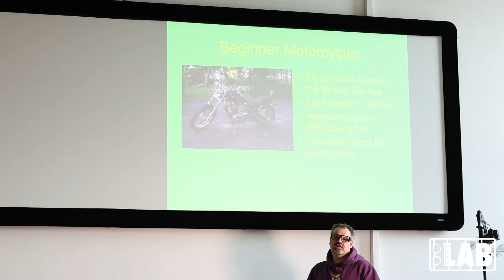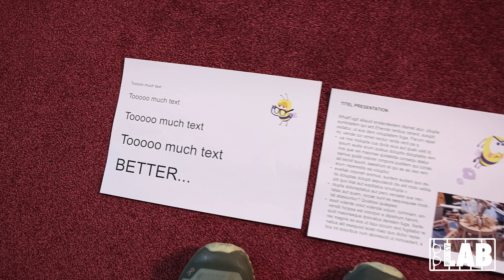2 The screen is too small - Bucky Lab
or how not to make a presentation ...the moment you put text on a screen be aware people wanna read .
maybe you also find a few more things Robin should think about the next time ... put them in the comments !